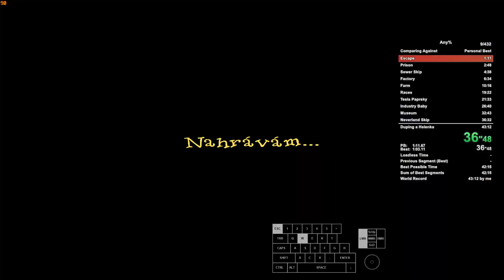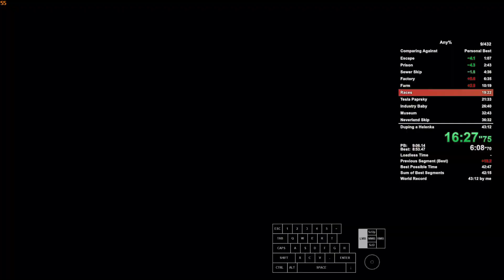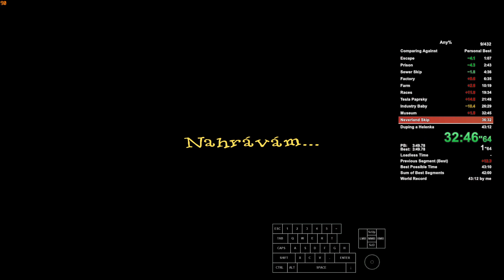[FORMER WR] Evil Days of Luckless John Speedrun in 42:25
✓PC SPECS✓

RAM • 2×8GB RAM DDR4 2133Mhz
GPU • MSI GTX 1070 8GB Gaming X
PSU • EVGA 500B 80+ bronze
HDD • 250GB and 1TB Seagate
SSD • Kingston Now UV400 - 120GB
MBO • MSI B150M-PROVH
CPU FAN • FERA 3
OC • Windows 10 Pro
INTERNET CONNECTION • 500/60mbps

✓PERIPHERIES✓

KEYBOARD • Cherry G80-3000 S TKL, Cherry MX Brown
HEADSET • HyperX Cloud, Silver
MIC • Neewer NW 7000 USB
MONITORS • 1. 24" Acer Nitro VG240YP Gaming, 165Hz; 2. Acer KG221Q 21,5" 75Hz
MOUSEPAD • World Map Mouse + Keyboard Pad (L)